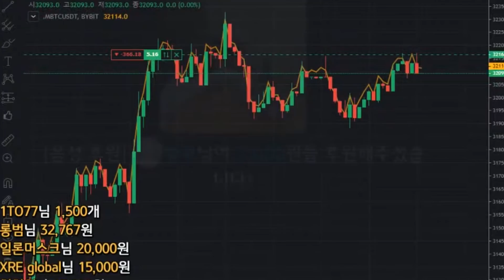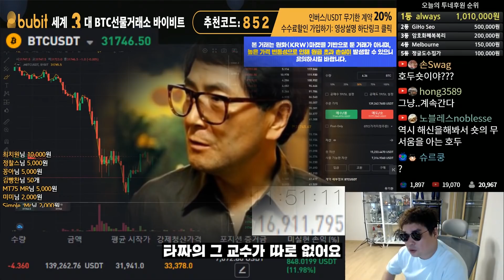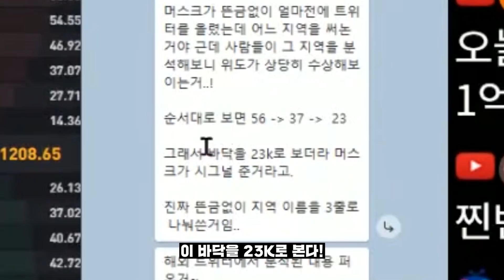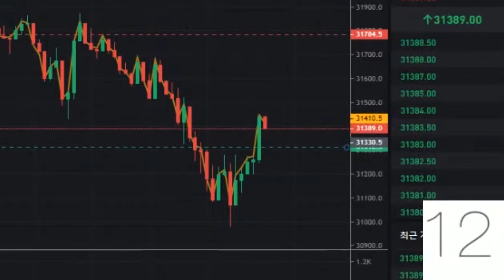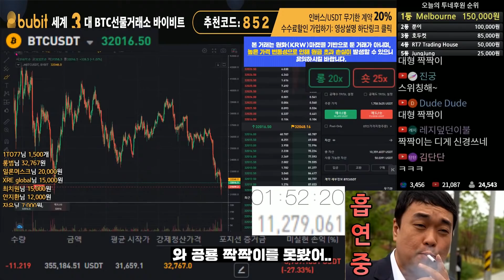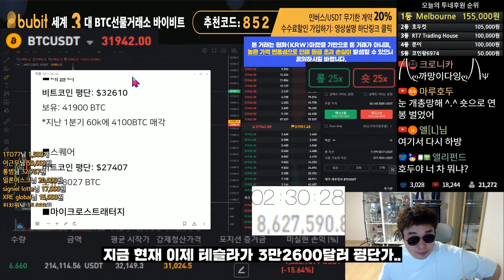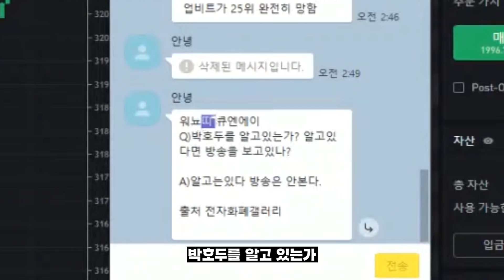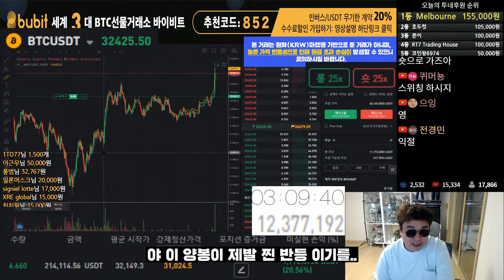일론머스크 당신은 대체..